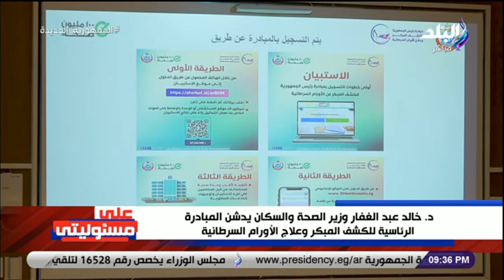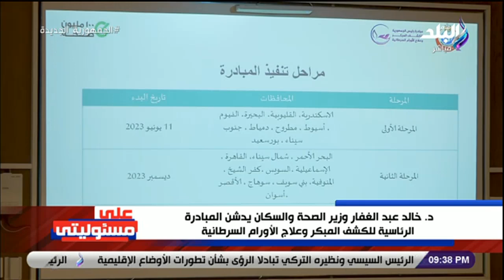وزير الصحة والسكان يدشن المبادرة الرئاسية للكشف المبكر وعلاج الأورام السرطانية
جزء من حلقة اليوم 10 سبتمبر 2023 من برنامج على مسئوليتي مع الإعلامي أحمد موسى وفيها وزير التموين ومحافظ القليوبية يفتتحان معرض أهلا مدارس في شبرا الخيمة، و عالم جيولوجيا عراقي يحذر من زلازل فى شهر أكتوبر بسبب حركة الكواكب، و سفير مصر في السودان يستقبل سفينة المساعدات الإنسانية أبو سمبل في ميناء بورتسودان، و وزير الصحة والسكان يدشن المبادرة الرئاسية للكشف المبكر وعلاج الأورام السرطانية، و رد قوى من رئيس البرلمان العربي على الملء الرابع لـ سد إثيوبيا، و الأرصاد تكشف المناطق المتأثرة وتوجه رسائل هامة للمواطنين، وتحدث موسي عن منافسة قوية على منصب نائب الرئيس في نادي الزمالك، و معلومات هامة عن قطار العريش وموعد انطلاقه